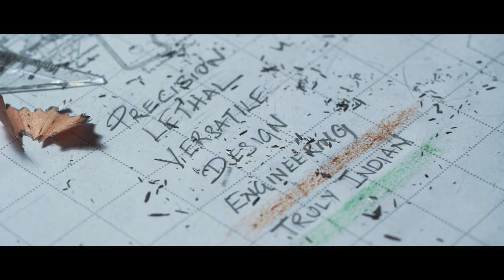SSS Defence | Sniper Showcase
Production House : Run and Gun Films
Client : SSS defence
Direction, Cinematography & Editing : Amrit Rajesh
Music Director : Dileep Kumar
Assistant Director : Santhosh Sachee
Sound Design : Arun P.A
Sketch Artist : Ritesh Sacheendran
Head of Operations : Vivek Menon